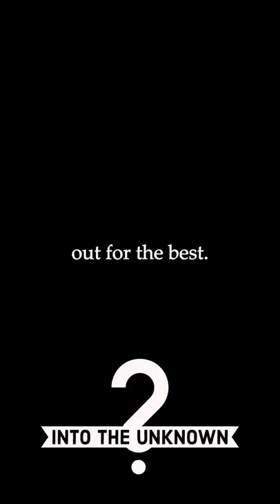WTF 😱 | Truck Almost Smashes into School Bus After Brakes Fail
‘No, no, no, get away!’ — A truck driver’s quick thinking helped avoid a disaster when his brakes failed as he approached a school bus full of children and a line of cars waiting for the bus to pull away.